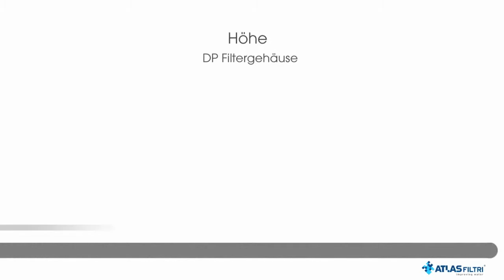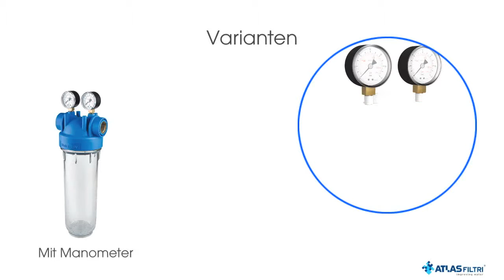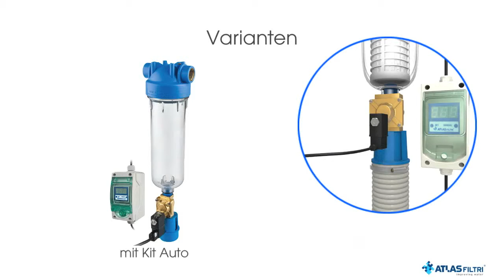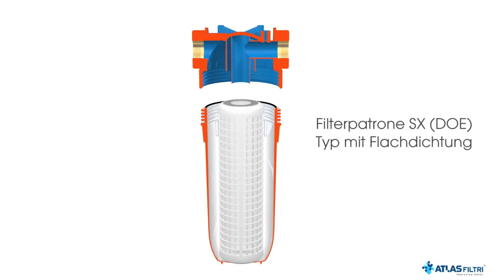WASSERFILTER GEHÄUSE DP von ATLAS FILTRI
Installation und Verwendung von Einzel-, Doppel und Dreifach- 3P UND 2P Wasserfiltergehäusen: einzigartige Modellreihe.
Wasserfiltergehäuse als Komponenten für jede Wasserfilter- und Wasserbehandlungsanwendung, als Einzel-, Doppel und Dreifach-Gehäuse-Konfiguration: einfache und bequeme Serienfiltration mit patentierten Filtergehäusen für Filterpatronen von 5” bis 20”.
Endstellenfilter, Wasserfilter und Reinigungssysteme für das ganze Haus, Wasseraufbereitung und Wasserbehandlung für industrielle Anwendungen.